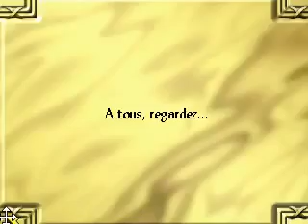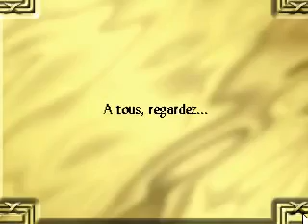Stratego 1998 - Toutes les animations de combat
À la demande d'un abonné du nom de Zack91974, j'ai fait une compilation de toutes les animations de combat du premier jeu vidéo auquel j'ai joué sur le ma chaîne, le Stratego.

Avec son, cette fois !